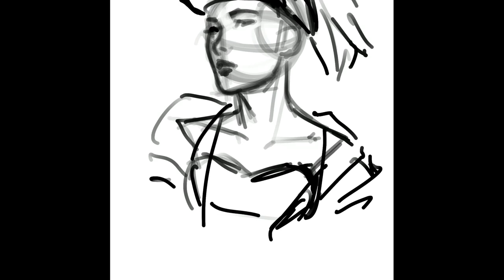[Speedpaint] K/DA - POP/STARS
Sped-up process of all K/DA portraits I made last month (Pop/stars version). :)